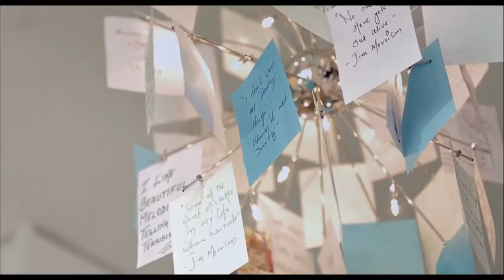Finolex switch music by AZK VIDEOS